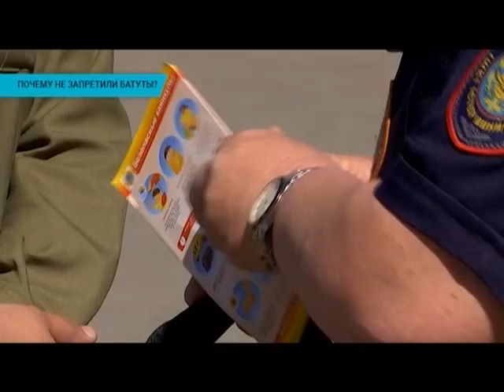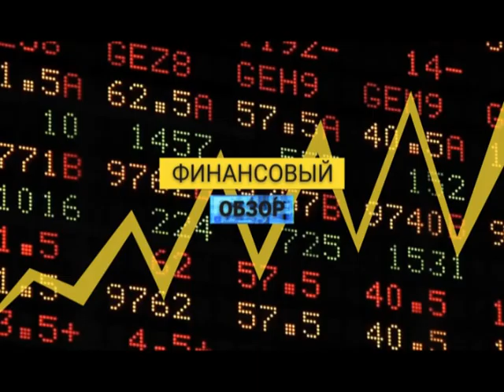Итоги недели (01.06.2019)